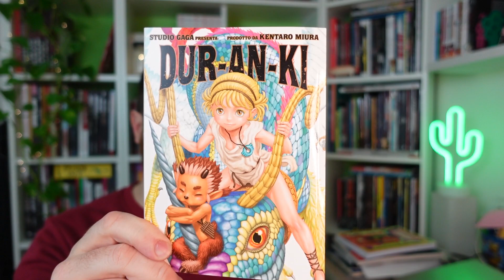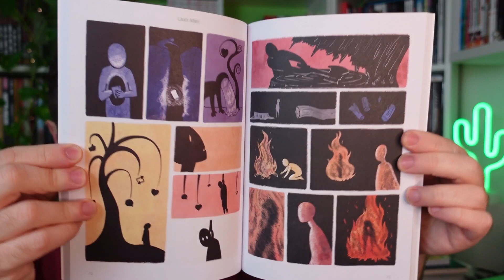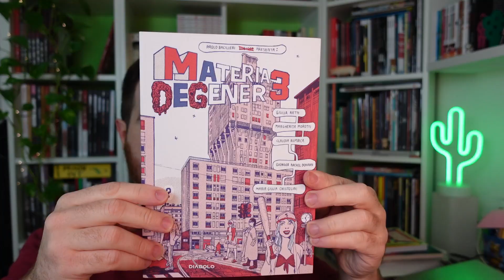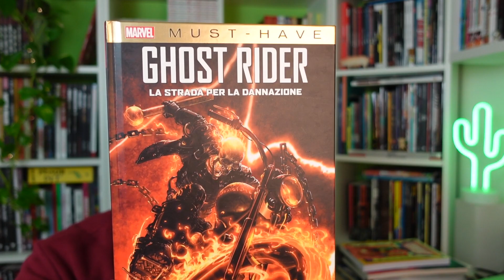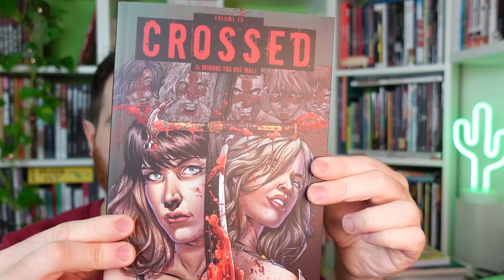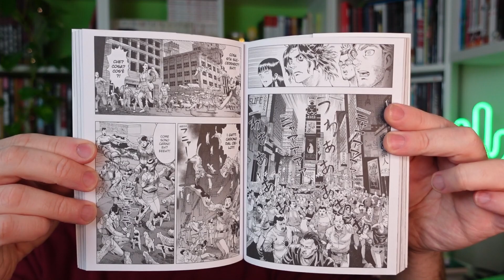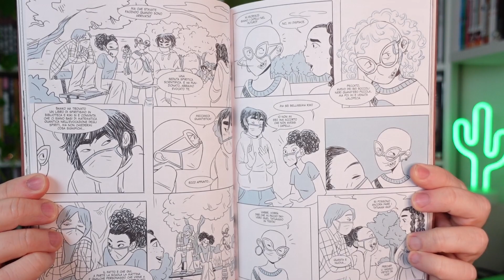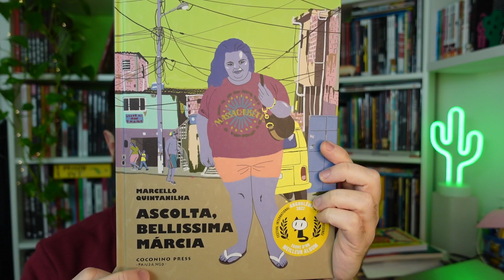VIDEO ACQUISTI FUMETTI/MANGA Marzo 2023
E anche marzo ce lo siamo levati dal c***o!
...e anche a marzo risparmiamo il mese prossimo...!

LINK PER GLI ACQUISTI:
- Giallo 1
- Materia degenere 3
- Hell cross 1
- Ascolta, bellissima Márcia